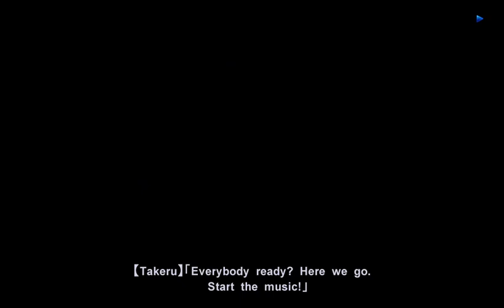Muv Luv UNLIMITED Full Playthrough #48 December 24th 3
The Muv-Luv Alternative anime is coming this October!  Whether you've played the game or not, now's the time to experience it again so you can enjoy the anime to its fullest!